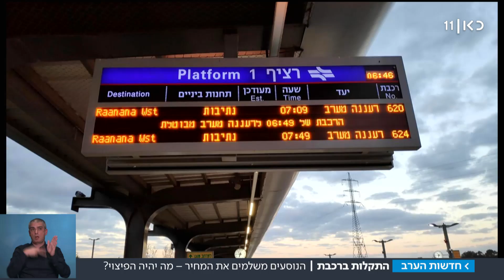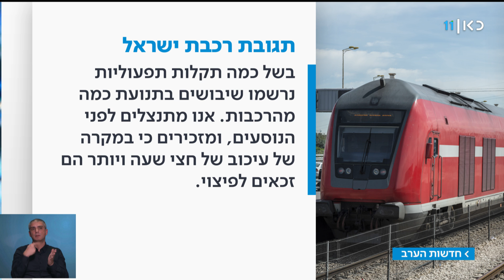ביטולים מפתיעים ואיחורים: התקלות ברכבת נמשכות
התקלות ברכבת ישראל הפכו כבר לדבר שבשגרה, אבל היא כבר שוברת שיאים. קווים בצפון ובדרום בוטלו וחלקם נעצרו באמצע הדרך, מסיבות שונות. הנוסעים כבר לא סומכים על כך שיגיעו בזמן - ואין פתרון באופק. כתבתו של שרון עידן. מתוך חדשות הערב | 13.01.19